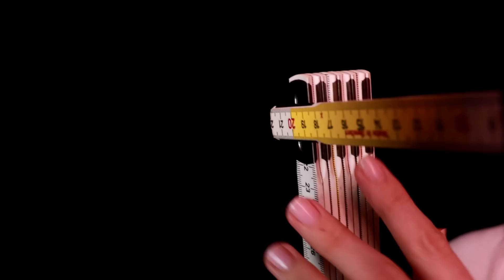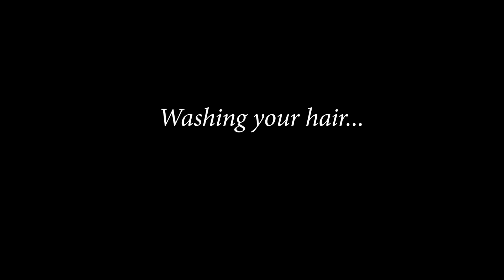ASMR Designing You With My Sister. Bilingual RP, Personal Attention(Full Measuring & Haircut)EN/RU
Today me and my sister will design you.  My sister Alisa will get your face and body measurements, and I will cut your hair.  My sister speaks only Russian but I will be near you to translate her.  I hope you enjoy it:)

I have a passion for ASMR and want to improve myself by making videos on Youtube.  Your feedback is very important for me! Please leave your positive or negative comments so i can make future videos better:) If you enjoy my content; you can subscribe and click the 🔔 to get notified when i upload new ASMR videos.

In this video i want you to experience the tingly sensation in your ear by quality binaural recordings which is aimed to help you fall asleep, relax and entertain.